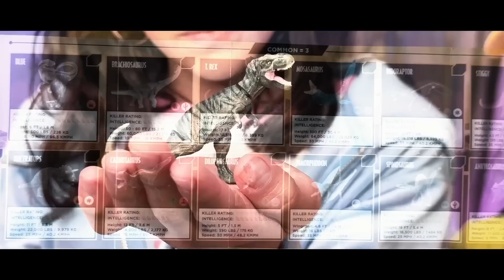DESTAPANDO HUEVOS SORPRESA GIGANTES de Jurasic World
🦄Hola Valeamig@s hoy nos fuimos de expedición a Jurasic Park y encontramos muchos huevos de Dinosaurios, al abrirlos no creerás lo que encontramos!!

Comenta cual fue tu DINOSAURIO Favorito!!

**LEO TODOS LOS COMENTARIOS ASI QUE DEJAME EL TUYO... BESOS!!!**n